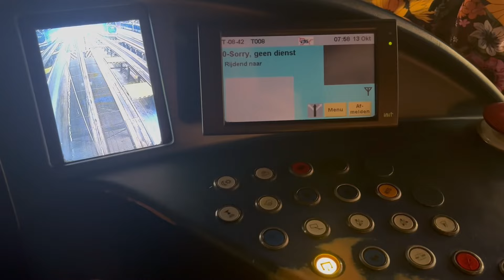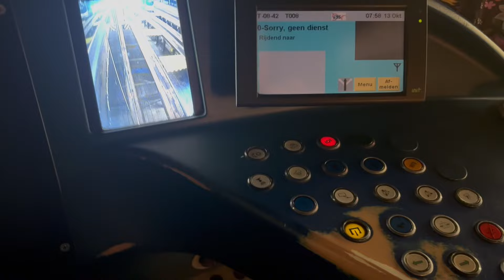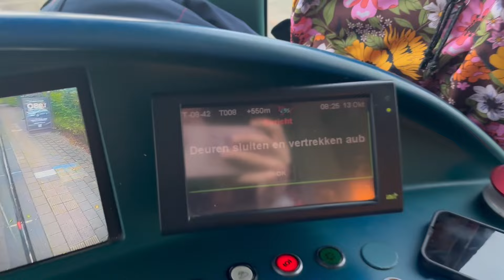De Geheimen achter het Stuur van de Tram! 🎥🚋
Welkom bij mijn nieuwste vlog! 🚋
Vandaag neem ik je mee op een unieke rit op lijn 8 en geef ik je een exclusieve blik achter de schermen.
Vanuit de bestuurderscabine zie je wat er allemaal komt kijken bij een dag als trambestuurder. Van het prachtige uitzicht tot de spannende momenten op de route, je krijgt het allemaal te zien!

Benieuwd naar de geheimen achter het stuur van de tram?

Volg me ook op mijn socials voor nog meer updates en avonturen: 📸 Instagram

Laat een reactie achter als je vragen hebt of benieuwd bent naar een andere tramlijn! 💬🚋